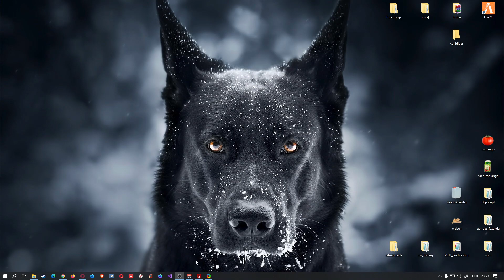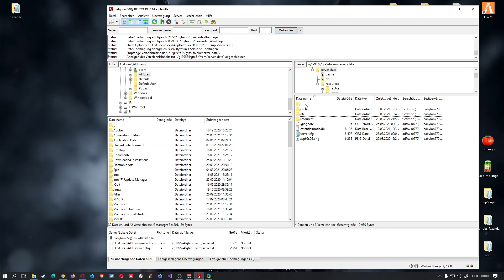Fivem Server einrichten # 88 // Addon Car // einfügen & Installieren Tutorial